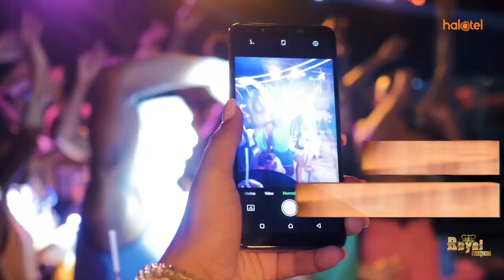DULLVANI SIWAJALI WANAONISEMA MITANDAONI